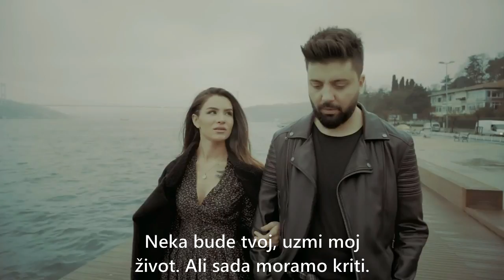Feride Akin - Tajna Ljubav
●Copyright: Netd Müzik
●Licenca: Upotreba Dopuštena
●Video Edit: Turk Dizisi
●Autor prijevoda: Merič